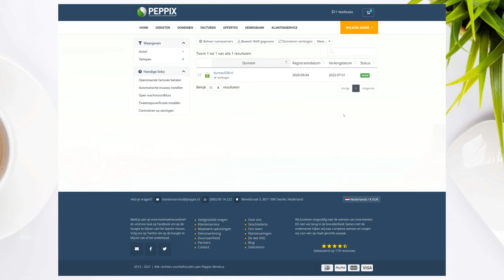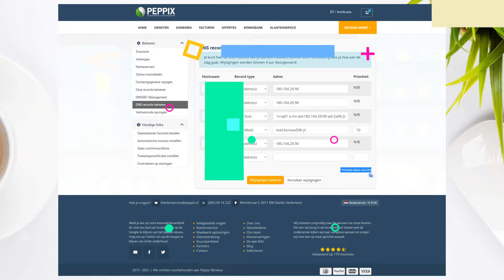DNS records aanpassen binnen Mijn Peppix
In deze video laat Noëll je zien hoe je de DNS records binnen Mijn Peppix aanpast. Meer weten? Bekijk dan dit aritkel